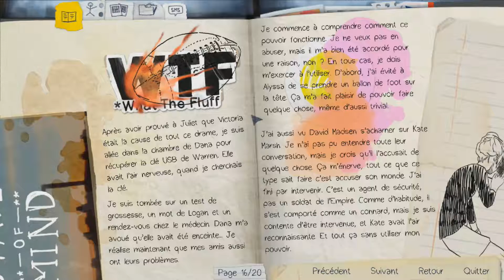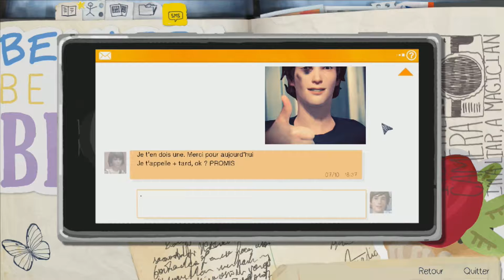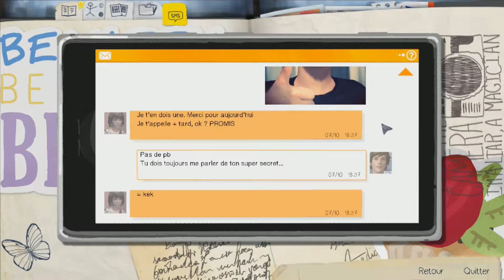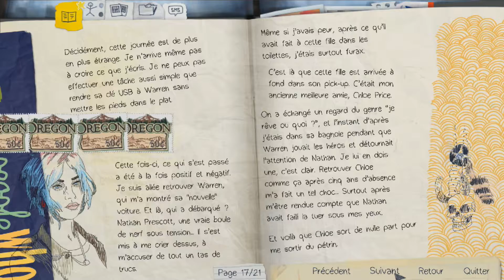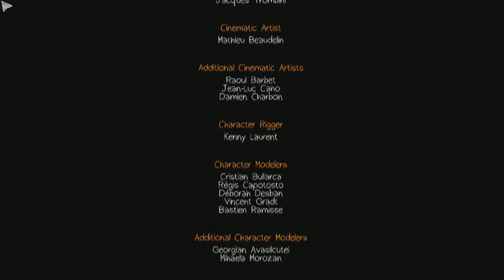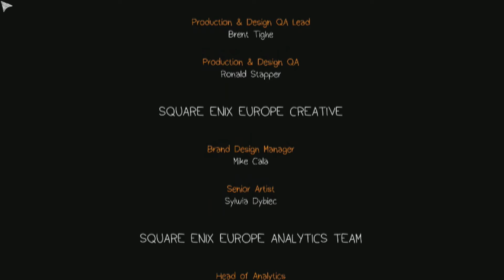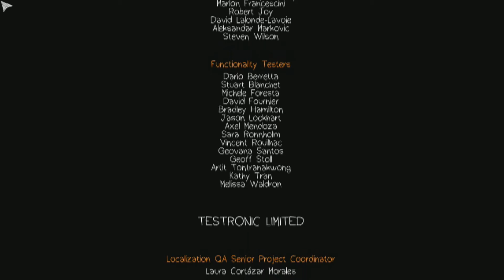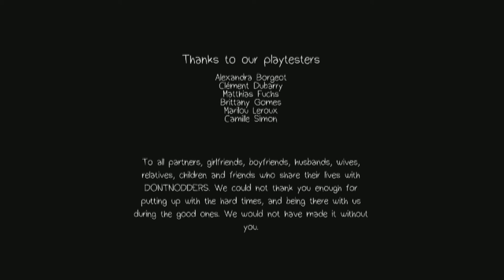Life is strange - Episode 5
Let's Play Sur Life is strange : Épisode 1 Chrysalis

désolé pour les petit bug de son / framerate mon pc avait lancé un logiciel sans m'avertir et utilisant une grosse capacité

Disponible a 19,99€ sur Steam pour les 5 épisode
et a 4,99€ pour l'épisode 1

développé par DONTNOD Entertainment
Édité par Square Enix

Paru en 2015 sur PC
compatible manette 360